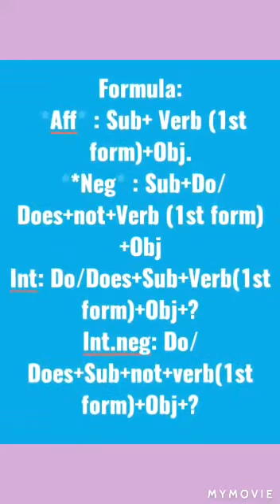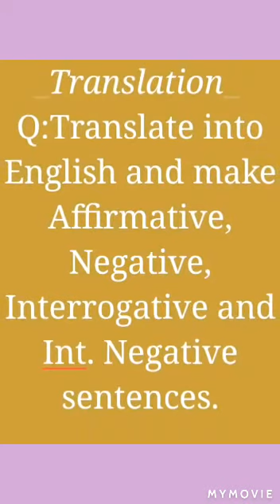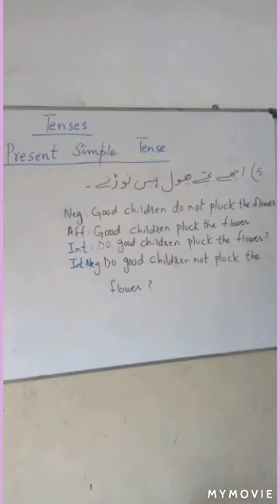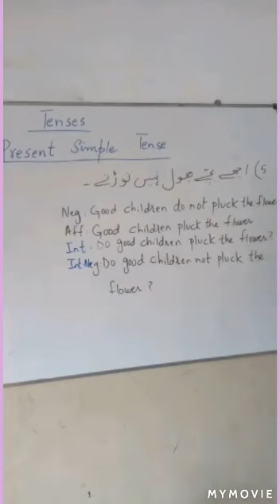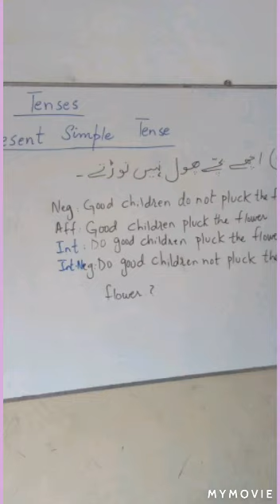Practice of making Present Simple Tense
In a very easy way to explain Present Simple Tense in previous lecture. Today we are doing exercise that how to make tenses and how can we use Present simple.

So let's make tenses with me and with your family.

In this video you will catch many important points.

Thank u ❤